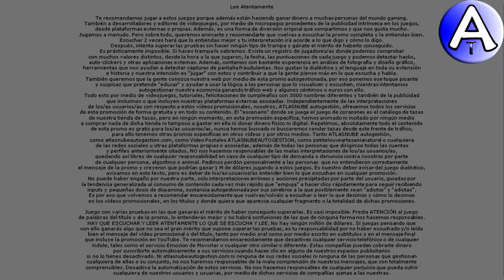Feliz Cumpleaños Jeff / SOPLA la VELA / Cuenta Atrás / VideoPostales, tazas, cosmética